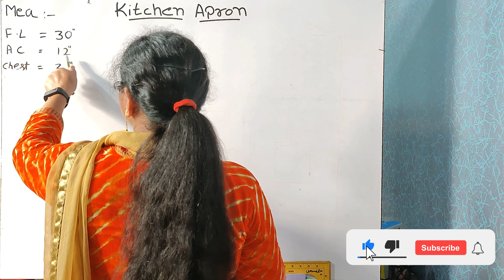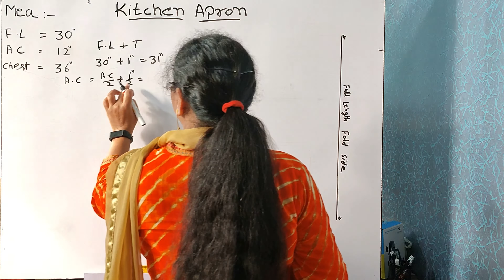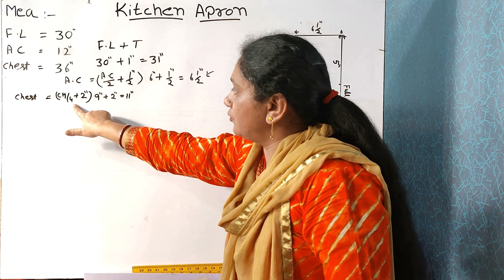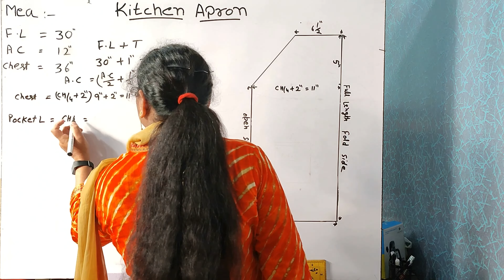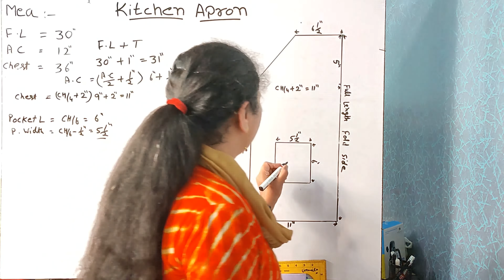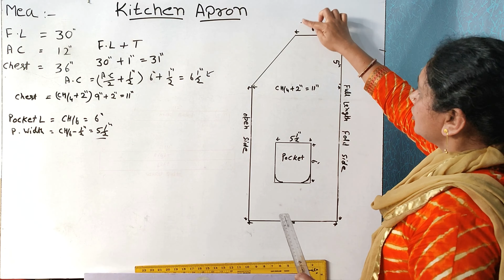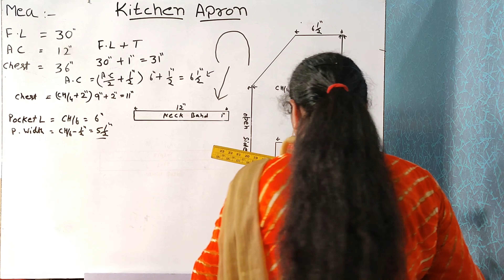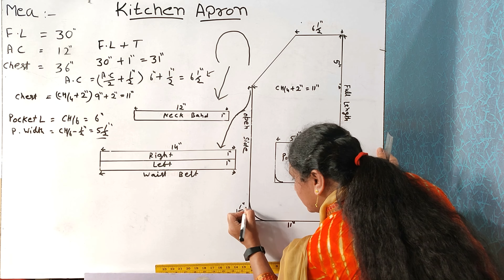Kitchen Apron Drafting- 4K Video - Sewing Technology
Kitchen Apron Drafting- 4K Video - Sewing Technology, सीविंग टेक्नोलॉजी